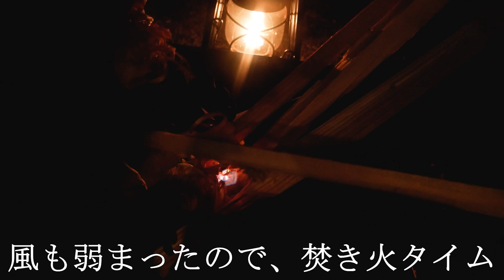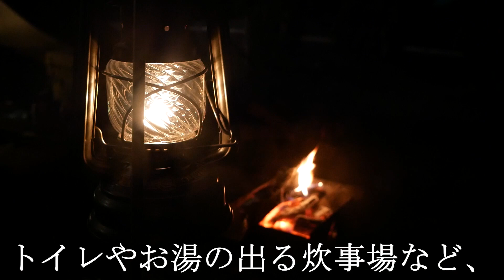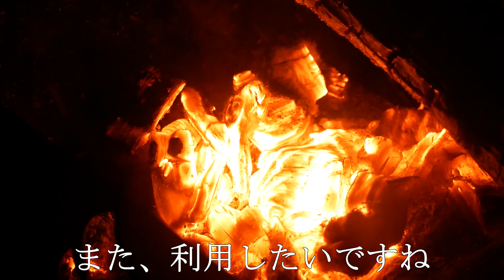【ソロキャンプ】雄大な大地を見ながらレアテントtschum の2psoswaで1泊 in アーバンキャンピング朝霧宝山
ソロサイトのある今回のキャンプ場は富士山に近い場所で、通常のオートサイトの場合、富士山が良く見えるところになります。
車で20分くらいのところに牧場があるので、そこでソーセージを買ってからくるのも良かったかもです。